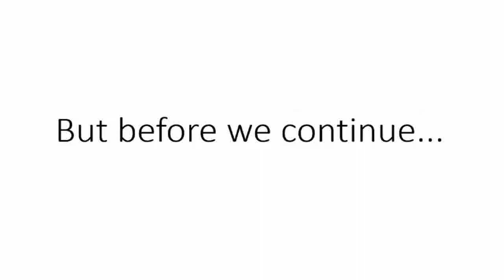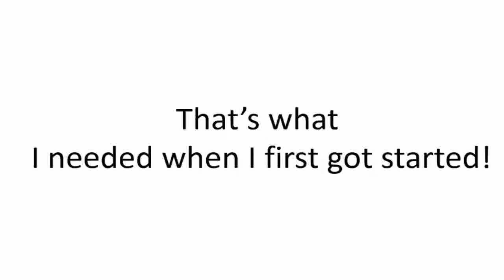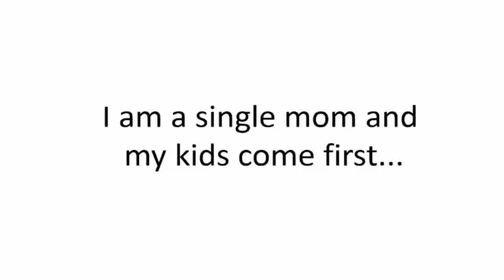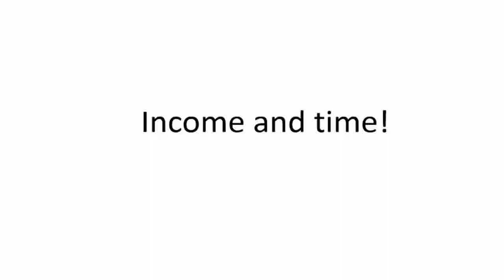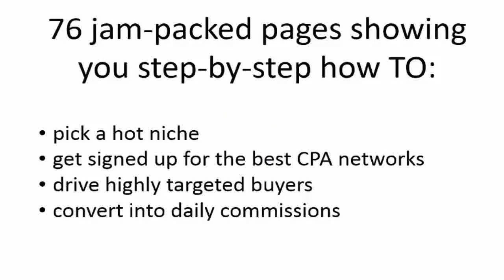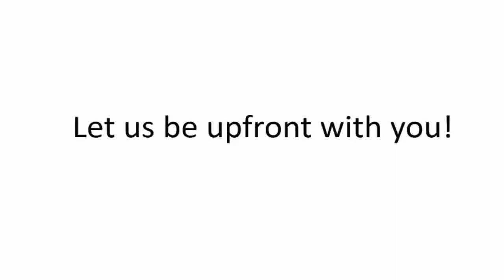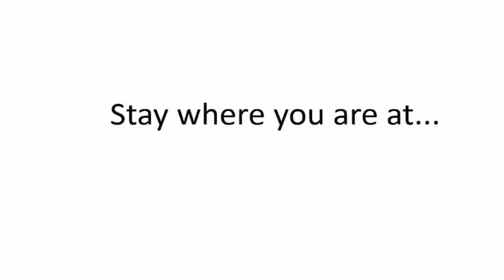CPA Drill Review - $100+ Per Day In Under 45 Minutes Of Easy Work - Get $2000 Bonus.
Make $100+ Per Day, Just 45 Minutes To Setup.

Completely 100% Newbie Friendly

2 Copy-And-Paste Case Studies Included

Set Up In Less Than 45 Minutes

Unleash a Swarm of Never Ending Traffic

Simple New Method With 4 Easy Steps

CPA Drill Review - $100+ Per Day In Under 45 Minutes Of Easy Work.